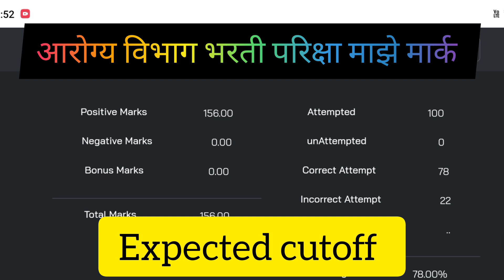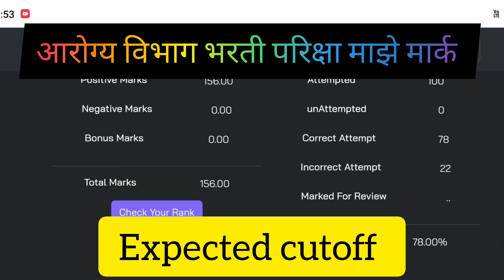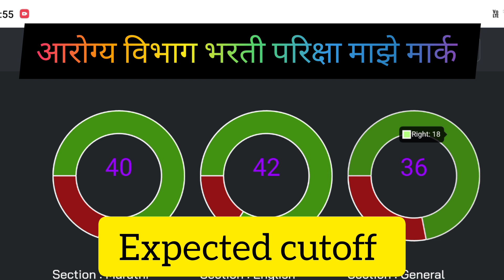आरोग्य विभाग भरती परिक्षा माझे मार्क | Aarogya Vibhag Group D Expected Cutoff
आरोग्य विभाग भरती परिक्षा माझे मार्क
 Aarogya Vibhag Group D Expected Cutoff
 Arogya vibhag bharti pariksha expected cutoff